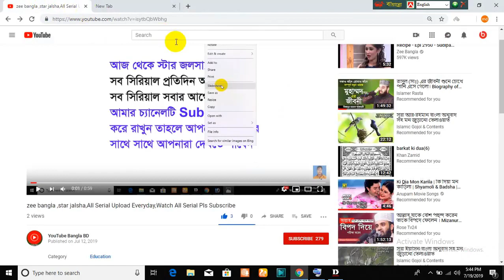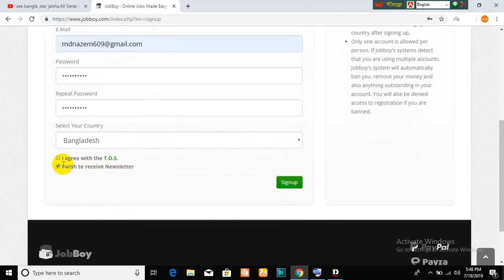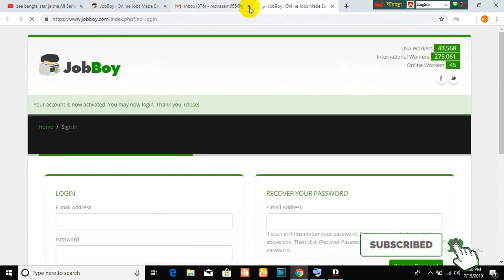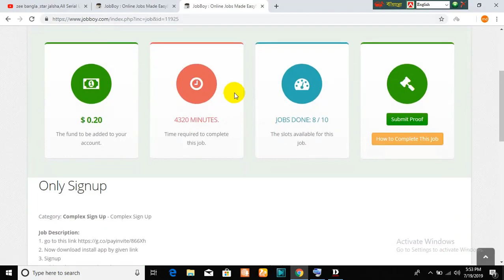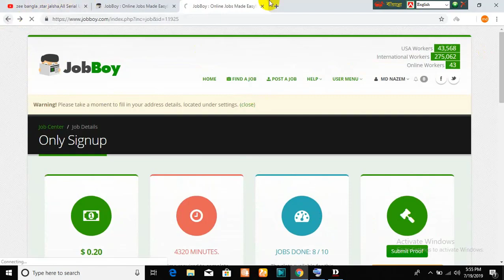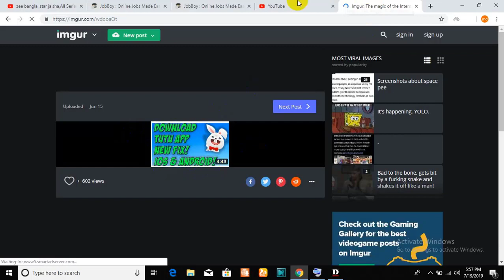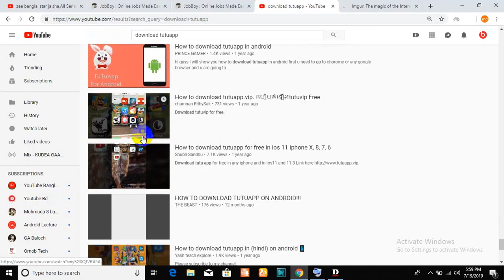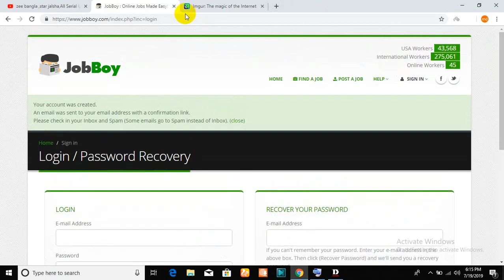প্রতিমাসে আয় করুন ১৫০০০ টাকা নিজে কাজ করে,Earn Money From Online 15000 tk Without Invest Lifetime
প্রতিমাসে আয় করুন ১৫০০০ টাকা নিজে কাজ করে,Earn Money From Online 15000 tk Without Invest Lifetime Earning Site Tech bangla Hits This is Official Jobs And Lifetime income Opportunity Let.s Starts How will Do it

Related Tags.
earn money network,
ways for females to make money online,
legitimate ways to make money online,
online earning opportunities in bangladesh,
online earning sites in bangladesh,
online earning site bd,
online earning app bd,
earn money online in bangladesh by typing,
how to earn money as a student in bangladesh,
অনলাইন থেকে আয় করার উপায় freelancing24,
বাংলাদেশি সাইট থেকে আয়,
অনলাইন ইনকাম ২০১৯,
অনলাইনে ইনকাম,
অনলাইন জব সাইট,